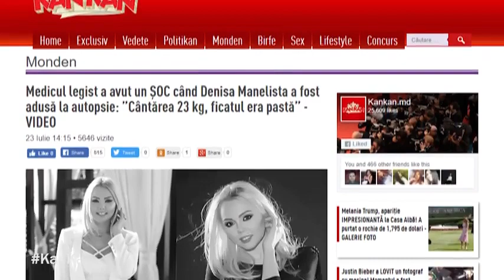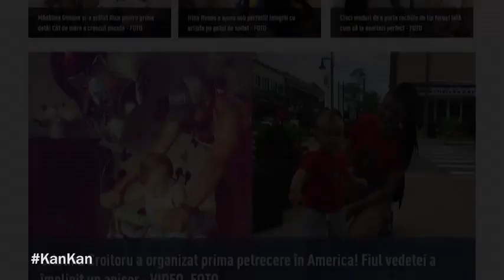Ultima emisiune KanKan - Olga Busuioc, Igor Stribițchi, Lilu (1 an Teia), Felicia Sîrbu, GAFE TV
Arhiva emisiunilor KanKan de la Realitatea TV Moldova.